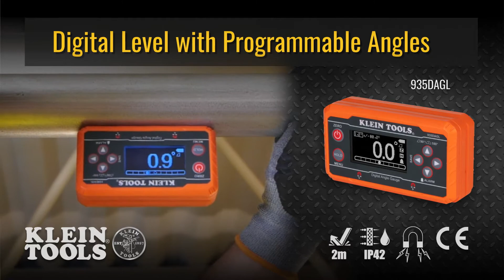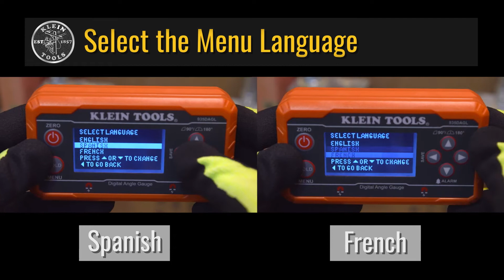Klein Tools Digital Level with Programmable Angles (935DAGL)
The Klein Tools Digital Level with Programmable Angles is a digital level that detects and measures 0 to 90-Degree, 0 to 180-Degree, or dual-axis bullseye ranges.